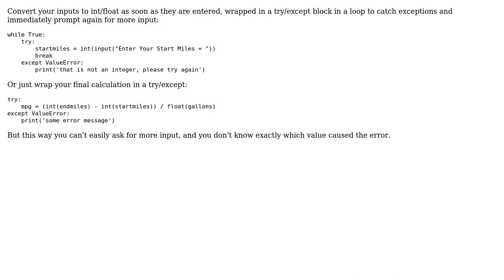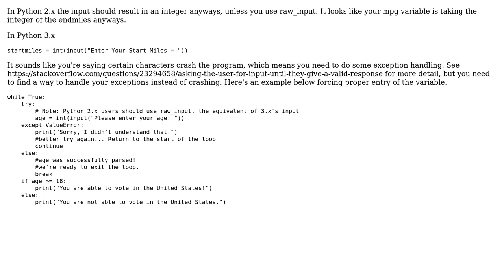python input int only from input statement (2 Solutions!!)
python input int only from input statement

With thanks & praise to God, and with thanks to the many people who have made this project possible! | Content (except music & images) licensed under CC BY-SA | Music | Images & others | With thanks to user marvin user John Gordon user Benloper and the Stack Exchange Network Trademarks are property of their respective owners. You are responsible for your own actions.